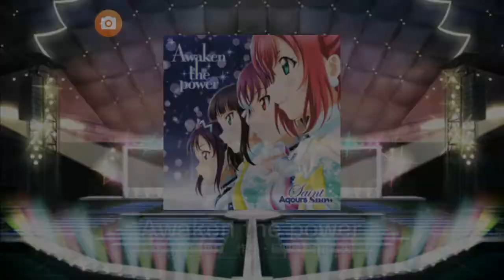【スクフェス】腕前クラス（エキスパート+）Awaken The Power